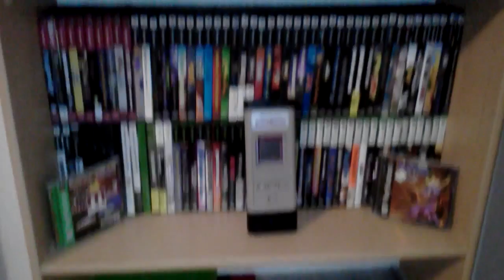Video Game Collection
This year has been pretty interesting.  If you been watching from the beginning my collection has grown quickly.  Here's an updated look at it!

Intro Video/Music
Rich "RichTheRookie" Bloomfield